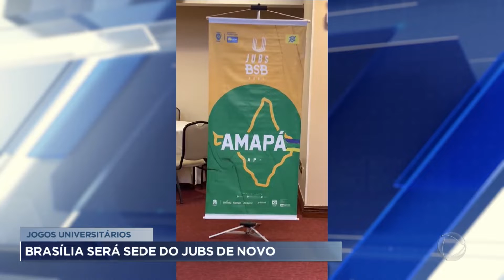Brasília será sede dos Jogos Universitários novamente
Maior competição universitária da América Latina volta para Brasília em setembro. Os Jubs (Jogos Universitários Brasileiros) aumentam a expectativa do setor de hotelaria, já que no ano passado o evento movimentou mais de R$ 12 milhões na capital.